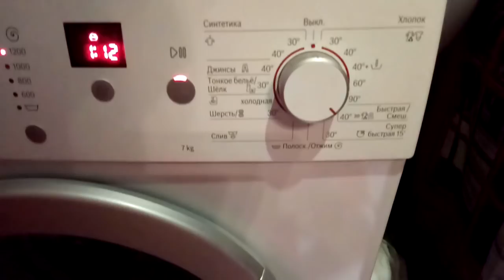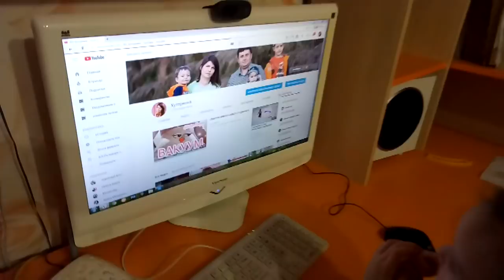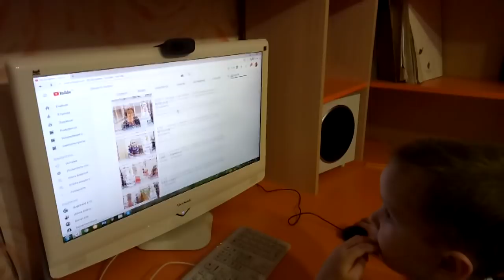✔ПРЯНИЧНАЯ ЭПОПЕЯ ✔ТУЧИ ✔ КАК ВЫ ИГРАЕТЕ С ХОМЯЧКАМИ ✔ 12 ФЕВРАЛЯ 2018♥